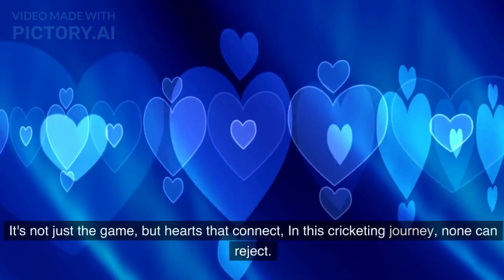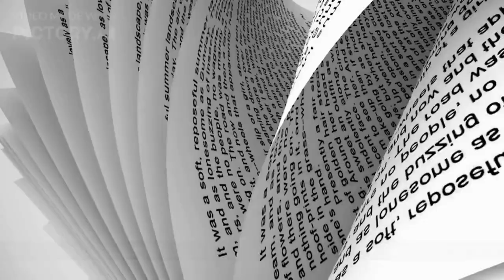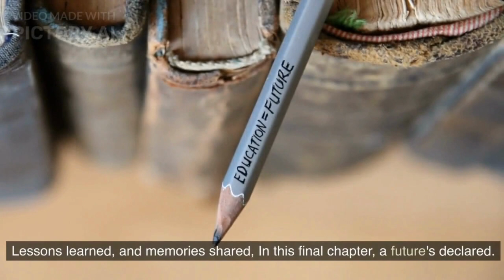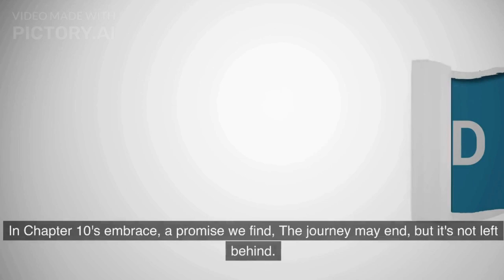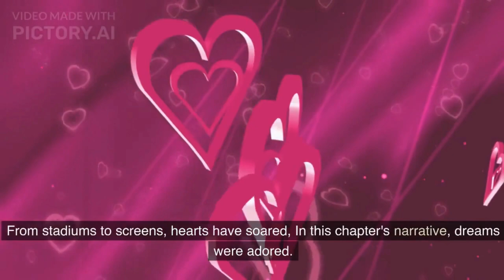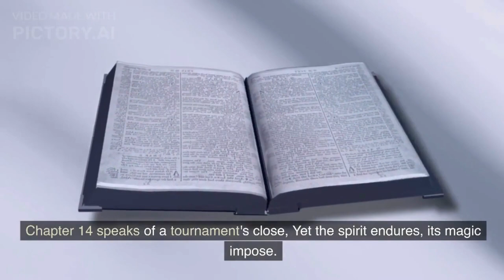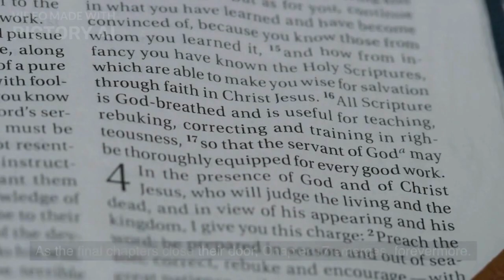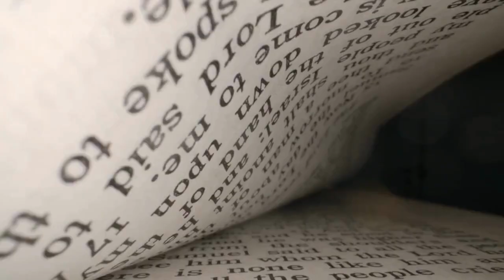icc world cup 2023